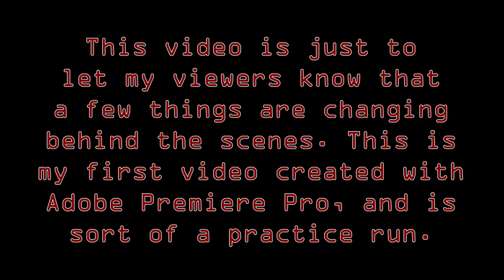REGIO Upcoming Reviews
For everyone that's been patiently waiting, here's a preview of all the reviews that are coming up soon.